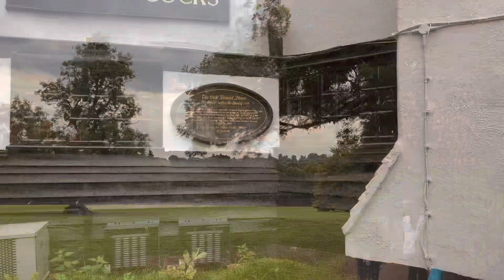St Albans Day Trip